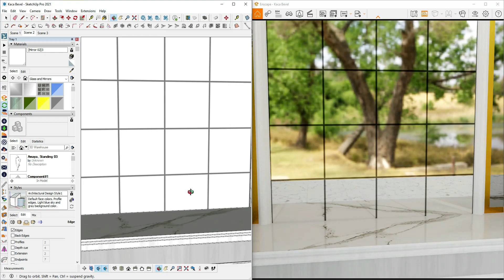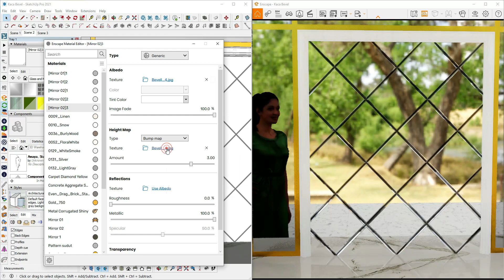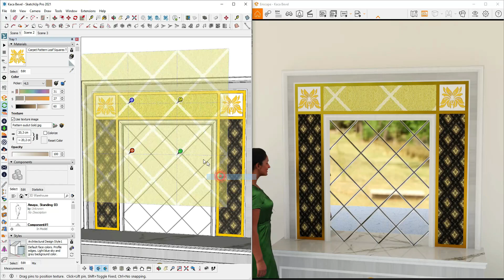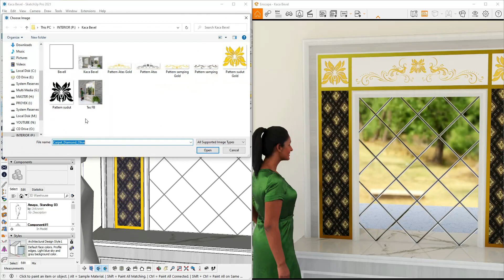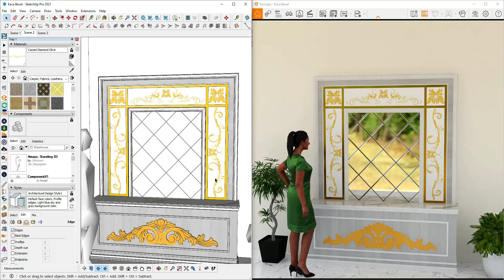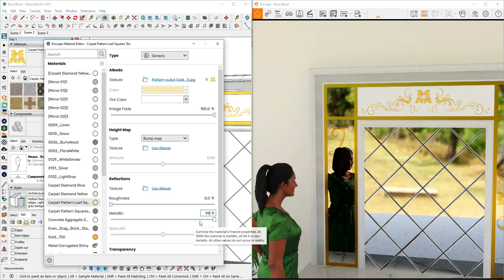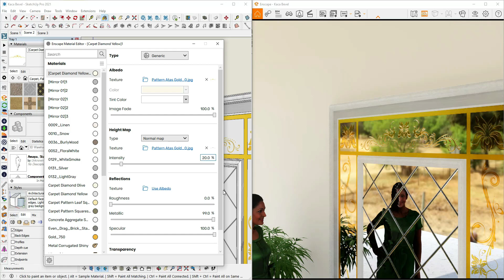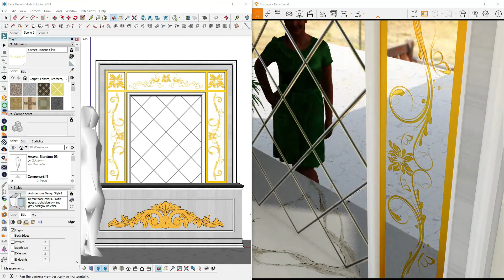RENDER ENSCAPE MIRROR Bevel & Grafir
Setting Bevel Mirror & Engraving Enscape.
Tutorial Setting Mirror
Setting Kaca Bevel
Setting kaca grafir
Realistic Mirror
Kaca inlay